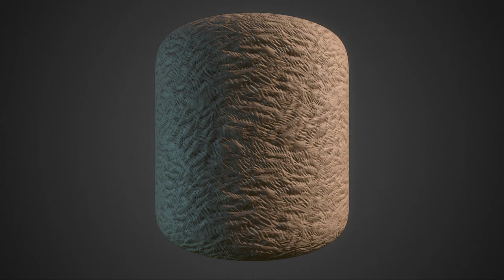Free Materials Pack #39 Redux